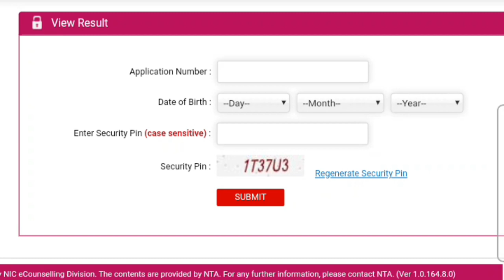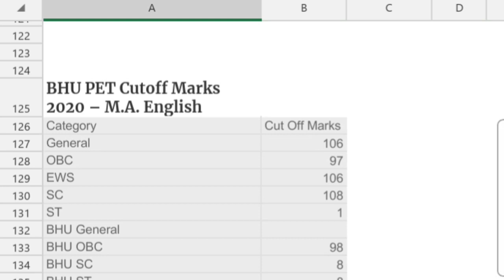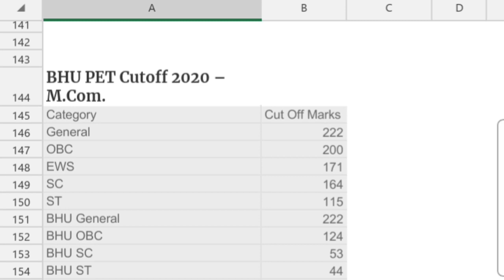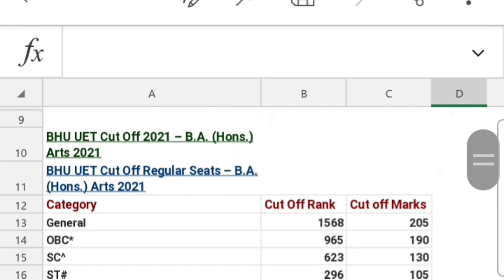Bhu cut off 2021|bhu entrance uet pet cut off|bhu result 2021|bhu cut off marks 2021|‎@BHU WORLD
Bhu cut off 2021|bhu entrance uet pet cut off|bhu answerkey 2021|bhu cut off marks 2021|‎@BHU WORLD

1) Bas apne Doubt ki photo kheecho

2) Sawal ko crop karo

3) Turant Video solution pao

4 crore se jaada bachee karte